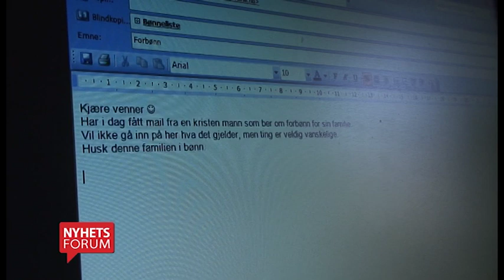Bønn på epost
Brynjar Høidebråten fikk en idé om å starte en epost forbønnstjeneste. Her forklarer han hvordan denne bønnetjenesten fungerer. Reportasjen er fra år 2014.